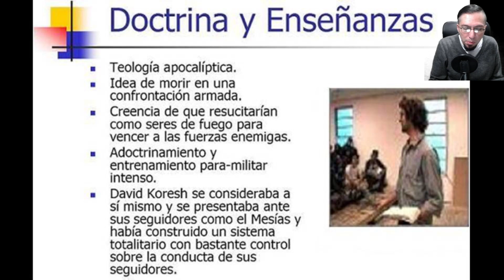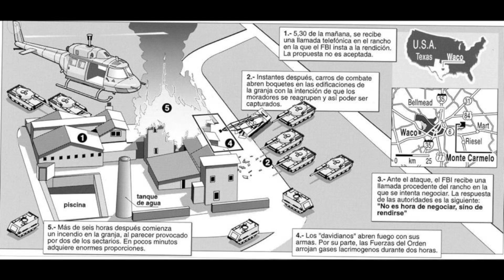😲 30 años del ASEDIO DE WACO: UNA DE LAS TRAGEDIAS MÁS IMPORTANTES de EE.UU. en las ÚLTIMAS DÉCADAS😲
El asedio de Waco fue un suceso ocurrido en Texas entre el 28 de Febrero y el 19 de Abril de 1993, donde 83 seguidores de la secta de los Davidianos perdieron la vida en un hecho que marcó la historia de los Estados Unidos para siempre.

Reconstrucción de los hechos por parte del periodista Alejandro Bernal.